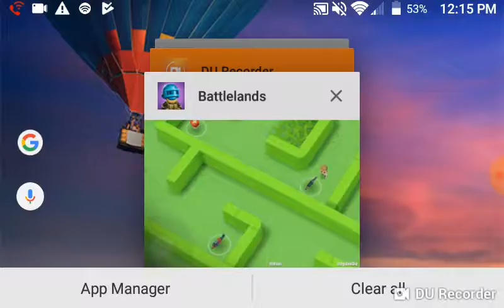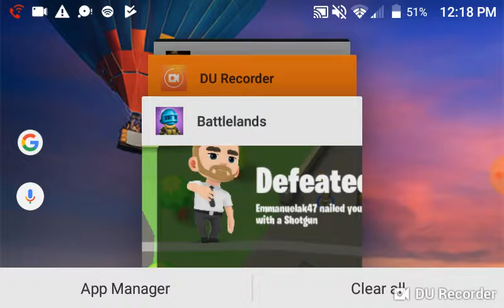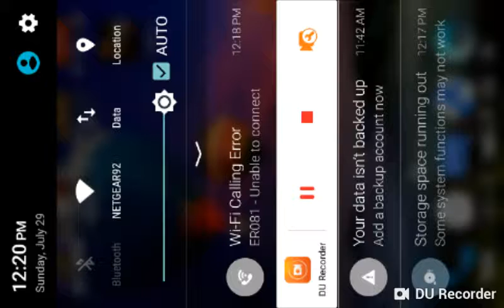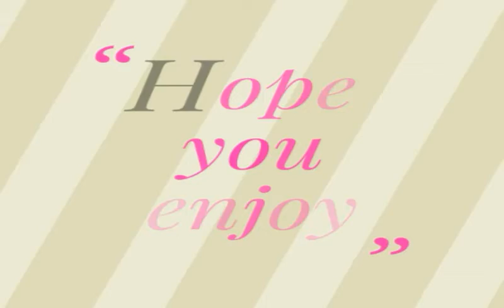We were close/battlelands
Follow my brother ItzyoboiLevi